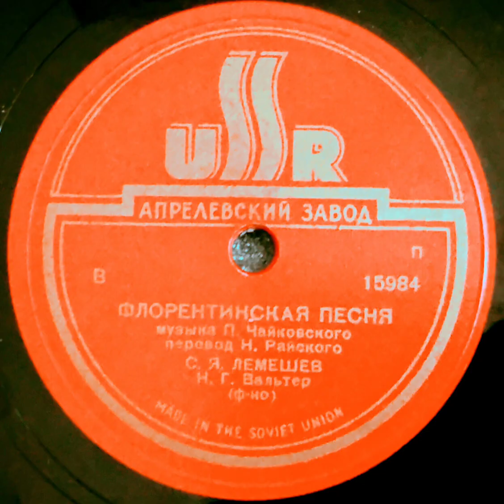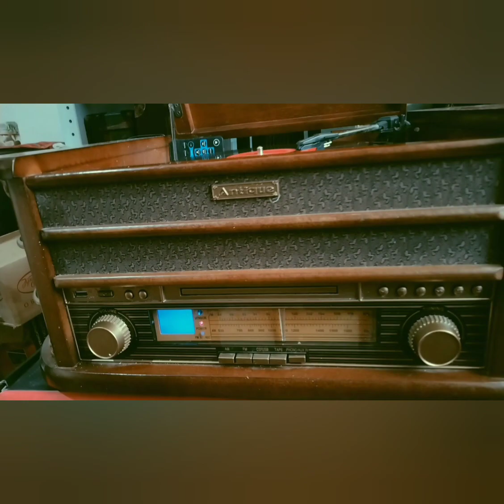,, Пимпенелла" ( Флорентийская песня ) Музыка П.И.Чайковского.Сергей Яковлевич Лемешев пер.Райского.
Пластинка шеллачная на 78 оборотов.,, Флорентийская песня,, Музыка Петра Ильича Чайковского.Перевод Н.Райского.Фортепьяно, Аккомпаниатор Наум Геннадьевич Вальтер.Москва 1948год.Номер заказа пластинки В.15984 П./ Апрелевский Завод Грампластинок.